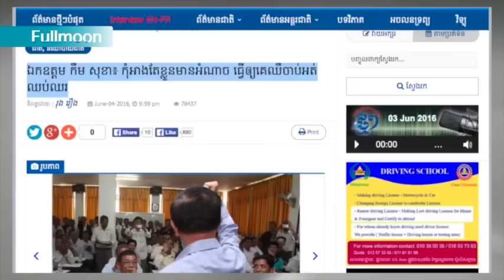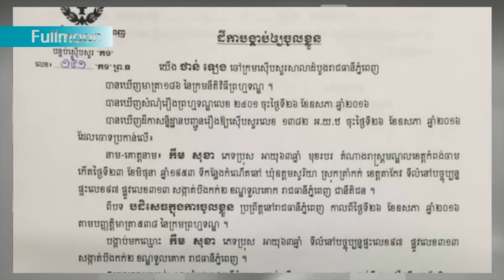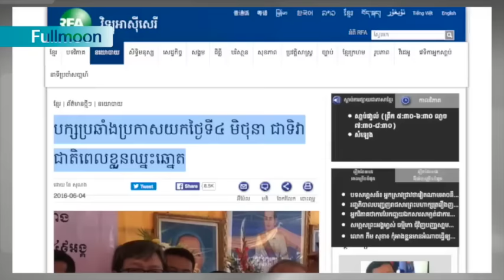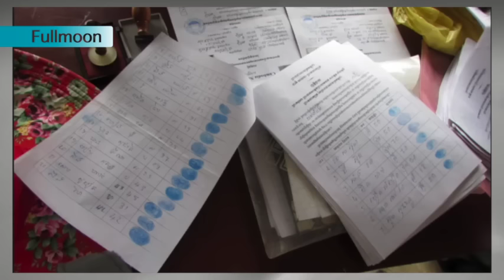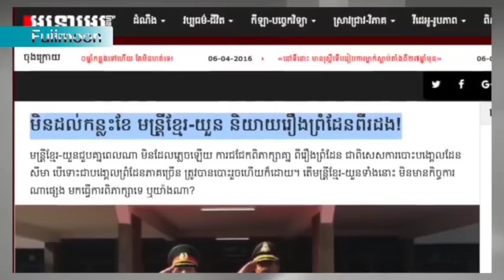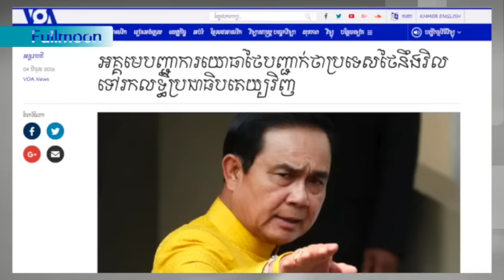Sam Rainsy's Facebook Page News of The Day 5 06 2016 | សម រង្សី ព័ត៌មានប្រចាំថ្ងៃពីហ្វេសប៊ុក